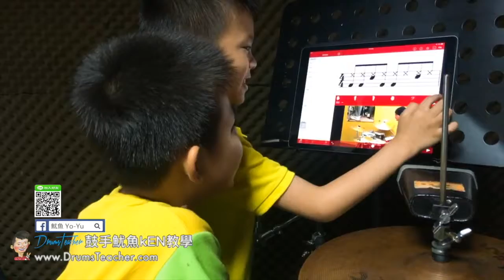【爵士鼓手魷魚kEN®】2017-10 🎵演出😀 ( 鼓手 - 陳謙毅.陳謙龍；爵士鼓課程練習 ) Drum Cover Practice SparxStix 發光鼓棒